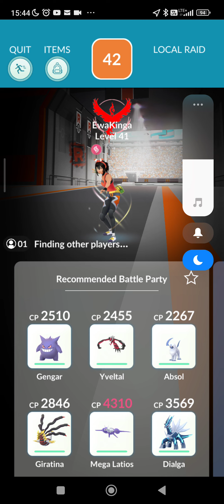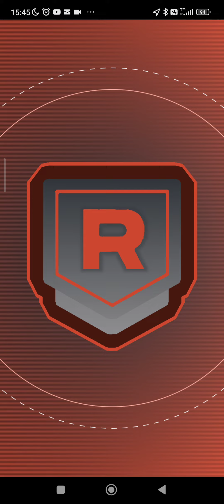Pokemon Go- Abra Shadow Raid